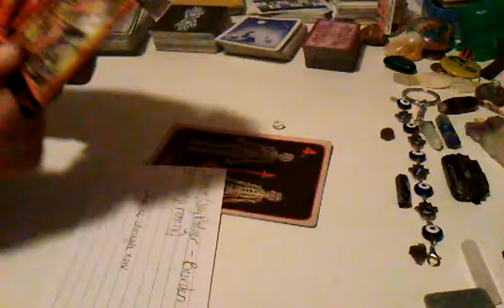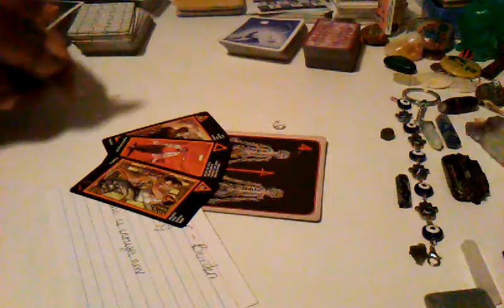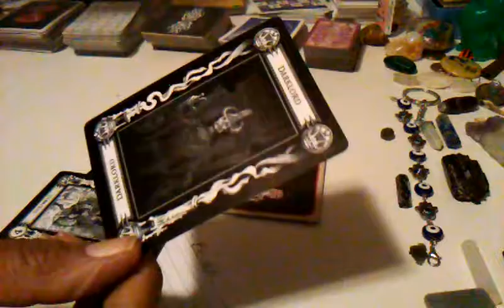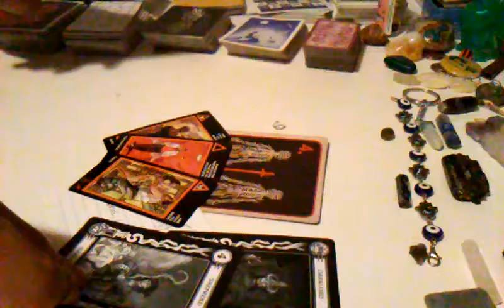LEO JUNE 2020 IS THIS LOVE A BURDEN? PT 2